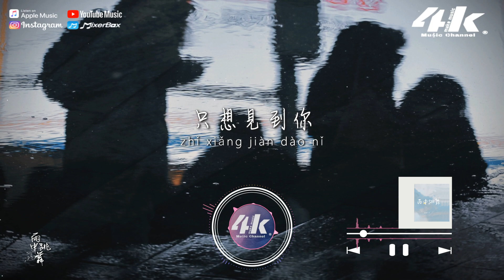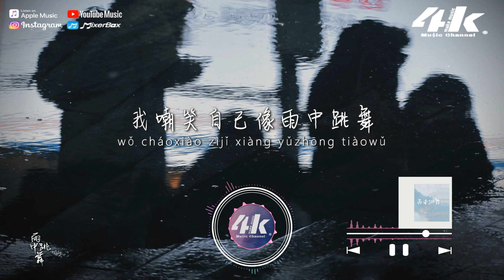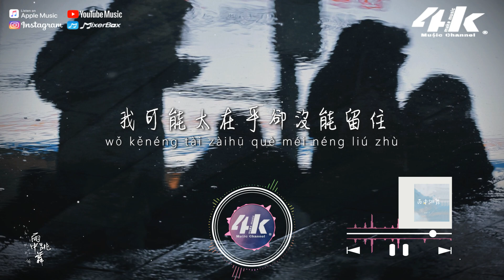趙乃吉 - 雨中跳舞『我嘲笑自己像雨中跳舞，我可能太在乎卻沒能留住。』【高音質|動態歌詞Lyrics】♫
將一個為愛卑微的少女心路歷程娓娓道來，細膩動人。

那天下著小雨
站在樓下等你
可是你一直關機
潮濕的空氣
渲染著情緒
只想見到你

那天等到夜裡
都沒有你消息
在雨裡一直等你
是我太多餘
自找的沒趣
才讓你抗拒

我嘲笑自己像雨中跳舞
也沒有你在觀眾席裡歡呼
我可能太在乎卻沒能留住
你走的義無反顧 決絕態度

我嘲笑自己在雨中跳舞
還不如被你拆開的禮物
世界上哪有人比我更清楚
你是我唯一也是全部

那天等到夜裡
都沒有你消息
在雨裡一直等你
是我太多餘
自找的沒趣
才讓你抗拒

/音樂製作/
演唱 : 趙乃吉
作詞 : 周仁 作曲 : Franky弗蘭奇
編曲 : 譚煒星 混音 : 趙卓鵬
和聲 : 邢琛 吉他 : 潘春宇
製作人 : 鄭國鋒 製作統籌 : 王欣圓
製作團隊 : 聞藝賦興Art Music 出品人 : 楊弢霖

/影像製作/
場景 : 路面
格式 : 1080pHD.60hz
製作 : 4K Music Make
封面設計 : 4K Music Make
攝影師 : Zeeshaan Shabbir
00:00 雨中跳舞
00:53 ​(Refrain) 我嘲笑自己在雨中跳舞